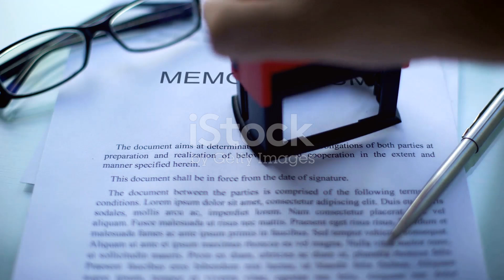"Southport Tragedy: Two Children Killed in Dance Class Stabbing – Latest Details & Updates"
In this video, we explore the tragic stabbing incident that occurred in Southport on July 29, 2024. During a dance class, two young children were fatally attacked, and nine others were injured. We provide the latest details on the attack, including information on the suspect, responses from authorities, and the impact on the local community.

In this video, you will find:

Incident Overview: A detailed account of the stabbing and its aftermath.
Victim and Suspect Information: Updates on the victims and the arrested suspect.
Community and Official Reactions: How local leaders and public figures, including King Charles, have responded to the tragedy.
Ongoing Investigation: The current status of the investigation and potential links to terrorism.
Stay informed with the latest updates on this devastating event.